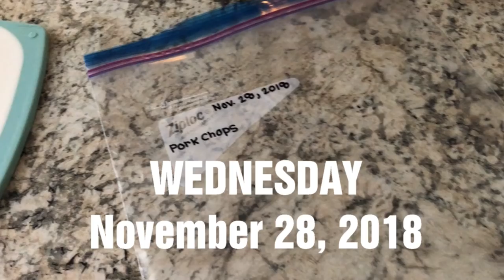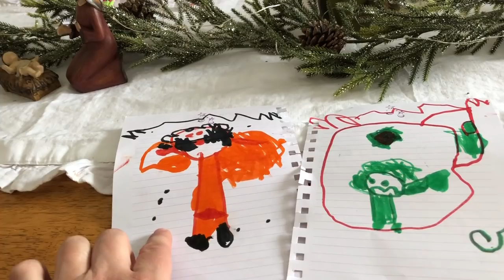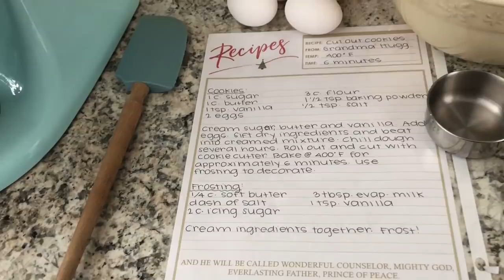Comfort, Cookies and Chaos | CHRISTMAS 2018 | Vlog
It's Christmastime and we are diving in head first. I started the day doing some homemaker tasks and later began to get my cut out cookie dough made. Things unexpectedly stopped when there was a family emergency that we needed to attend to. Shane and I went to a Christmas Comfort service at our church that was designed for those experiencing loss and grief at the holidays. It was beautiful, meaningful and what my heart needed most heading into the holidays. I also share one of my favorite essential oils for when my people are sick and how I use it.